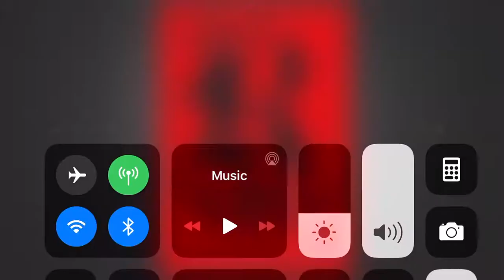Pololu Nakanelua vs Joey Vonblankenburg Hawaii MMAHawaii MMA